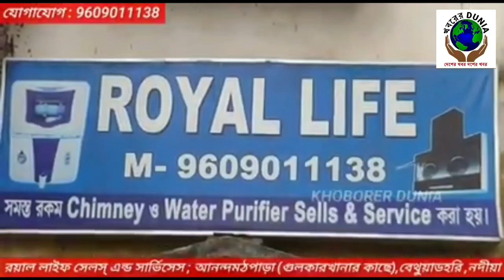December 10, 2021